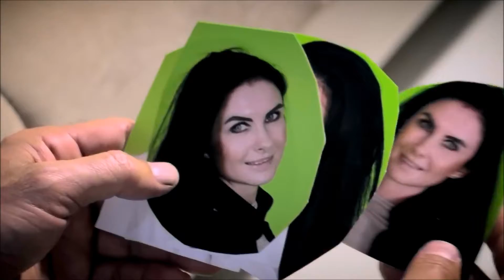hesen nergis Hazal klib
hesen nergis xezal klib idocan prodüksiyon demdo müzik yapim yeni klib